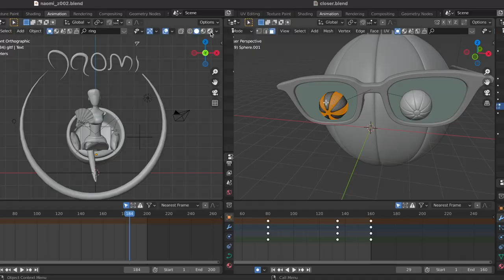Zuks Alter: Editor Showreel ft 🎧Coldplay (Atlas)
Video Editor Showreel edited to the Coldplay classic, Atlas.